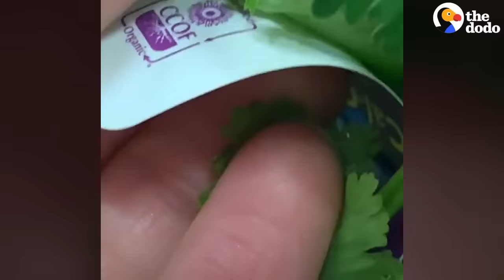Woman Finds a Ladybug At The Grocery Store and Ends Up Saving Her Life | The Dodo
Woman rescues a stunned ladybug at the grocery store and brings her back to life 🐞❤️